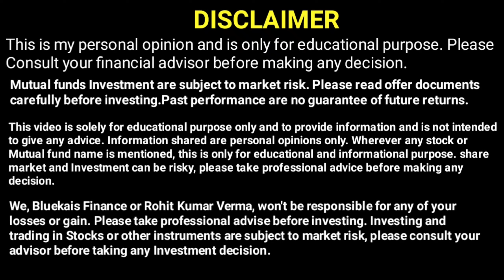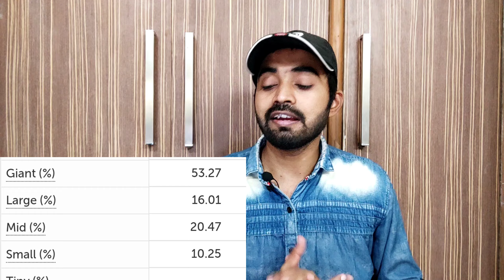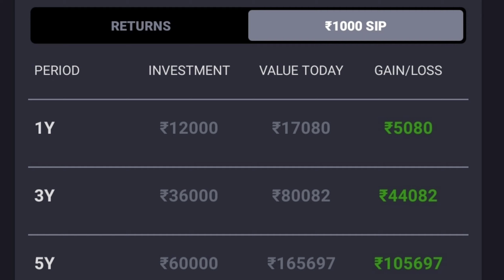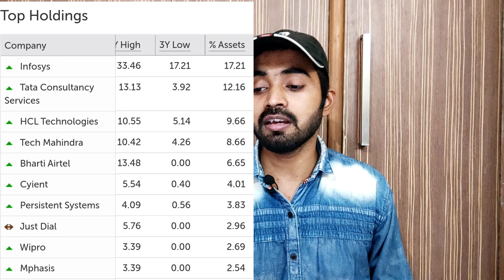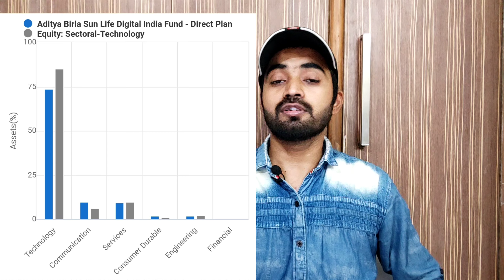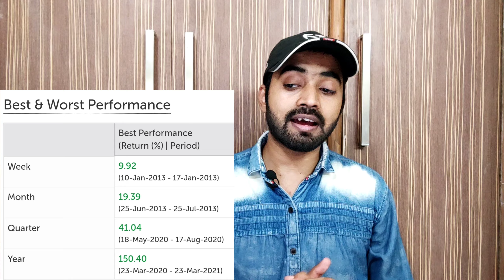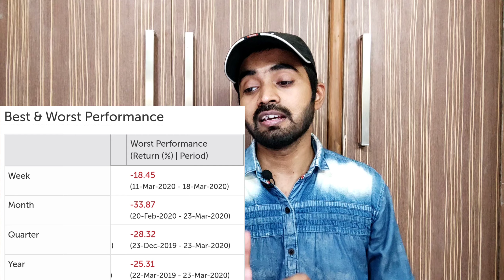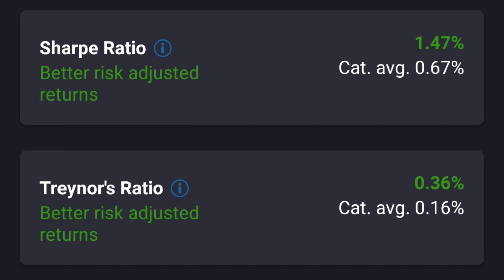Aditya Birla Sun Life Digital India Fund Direct Plan Growth Review | Best Digital India Mutual Fund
Aditya Birla Sun Life Digital India Fund Direct Growth is a Mutual Fund Scheme launched by Aditya Birla Sun Life Mutual Fund.
This Scheme was made available to investors on 01 Jan 2013.
Kunal Sangoi is the Current Fund Manager of Aditya Birla Sun Life Digital India Fund Direct Growth Fund.
The Fund Currently has an Asset Under Management (AUM) of ₹2535 Cr. and
The Latest NAV as of 12 Oct 2021 is ₹145.95

The Aditya Birla Sun Life Digital India Fund Direct Growth is rated Very high risk.
Minimum SIP Investment is set to 100.
Minimum Lumpsum investment is 1000.
Exit Load of 1% if redeemed within 30 days.

This is about Educational information